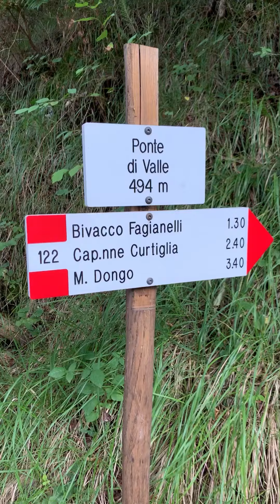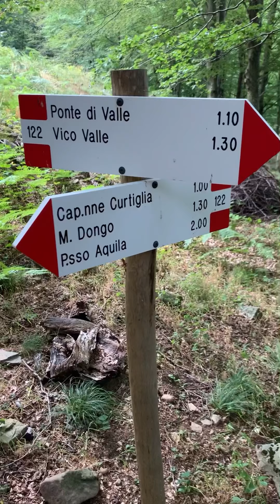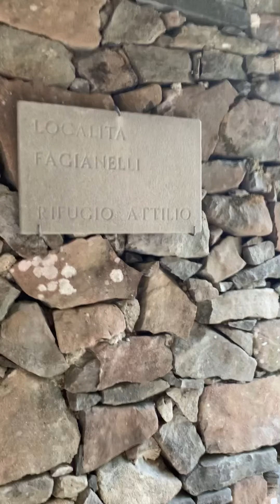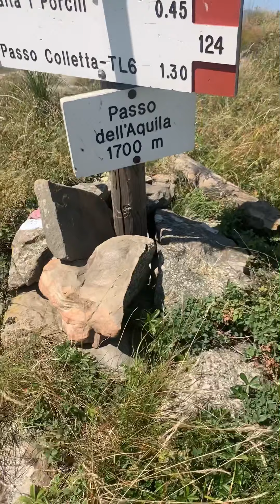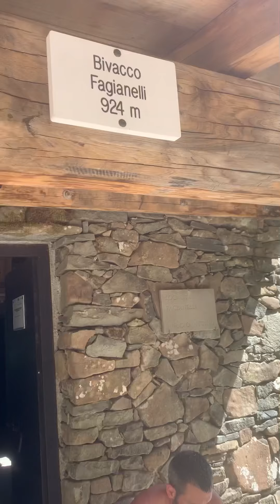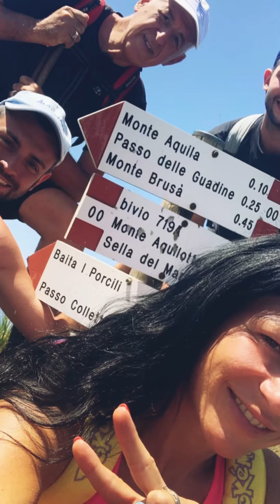Vlog Montagna Lunigiana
Una giornata sul Passo dell’Aquila